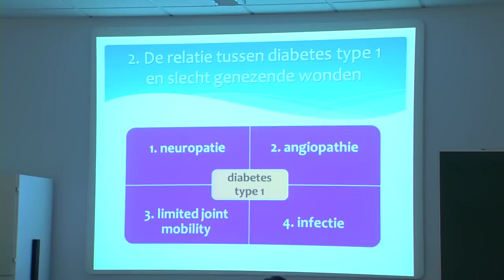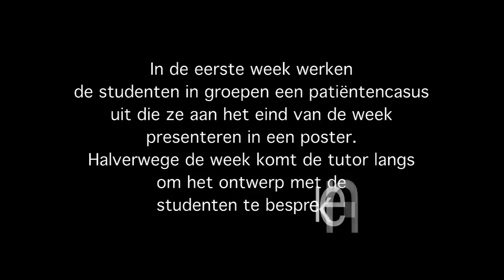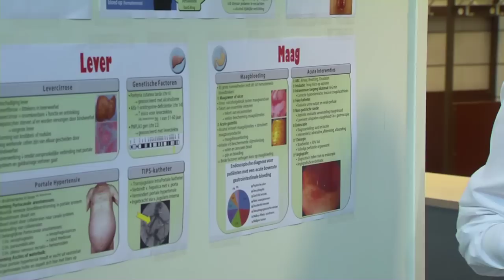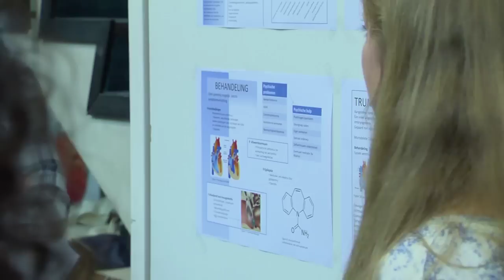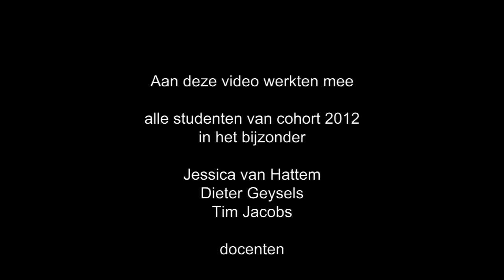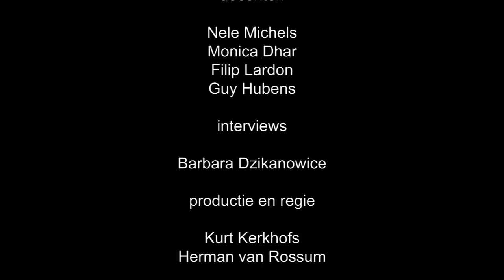Opleiding Geneeskunde organiseert Integratieweken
De eerstejaars Geneeskunde van de Universiteit Antwerpen krijgen tijdens de Integratieweken twee weken lang in groepjes opdrachten voorgeschoteld. Tijdens die opdrachten moeten ze aantonen dat ze alle leerstof die ze aangeboden kregen, onder de knie hebben.